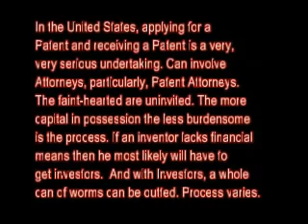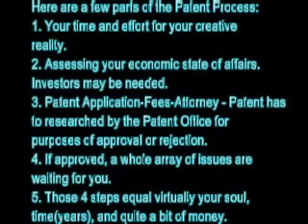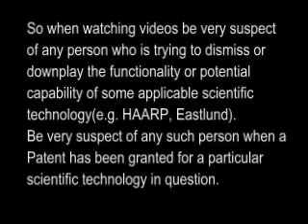Patents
Patents, All Inventors have to be wary and Inventors without economic resources really, really have to be WARY. Two Examples from the past, Nikola Tesla-Electricity and Tom Ogle(1970s:Fuel Vapor System) Hopefully this vid encourages people to think more deeply about patents from a 3d perspective, To more fully imagine how in-depth the Patent Process is, etc. To realize science and technology patents need to be taken quite seriously.